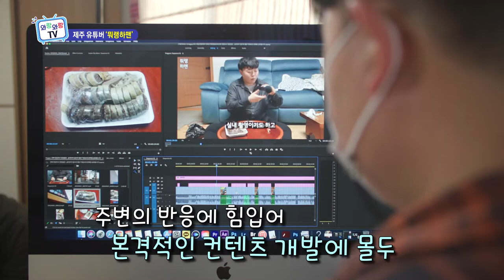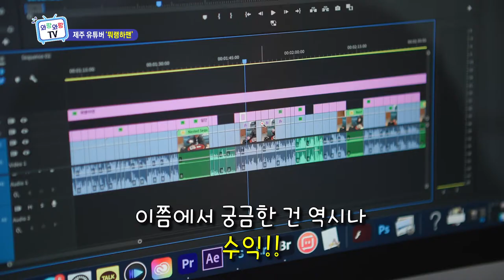제주 유튜버 '뭐랭하맨'을 소개합니다 (와랑와랑TV)